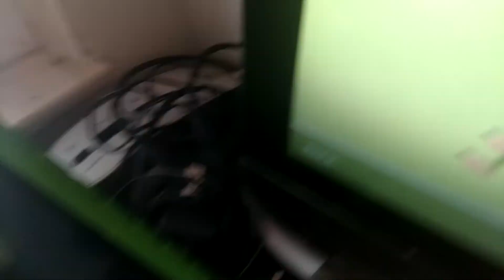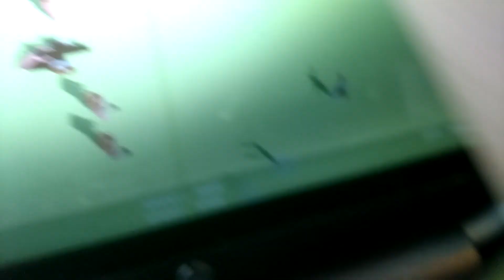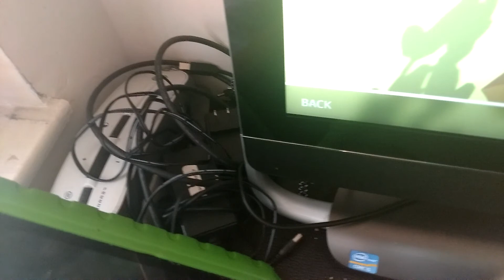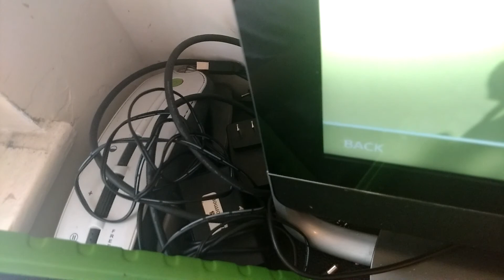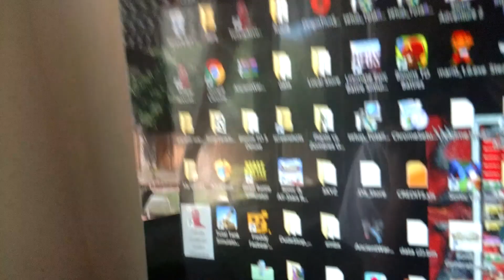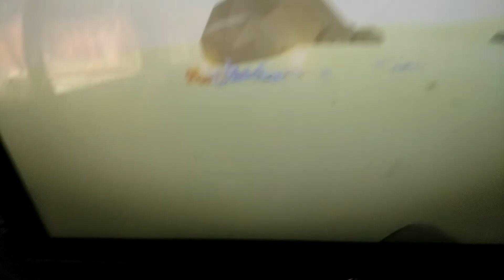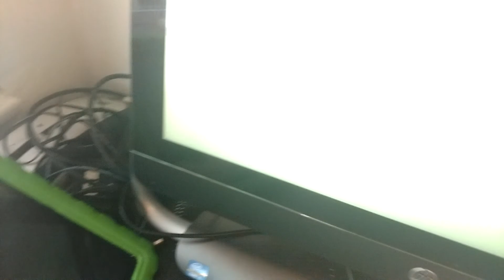Totally accurate battle simulator part 15 end the open alpha start the pre alpha